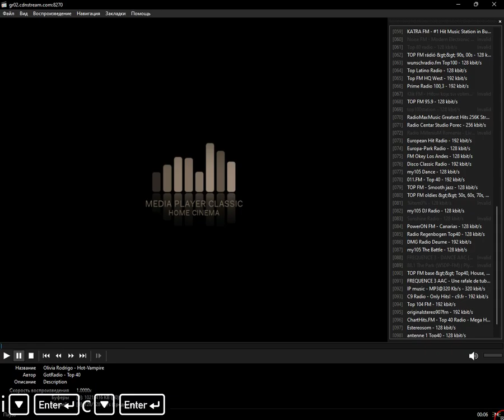icecast - cafe (Media Player Classic Home Cinema) (14.10.2023)